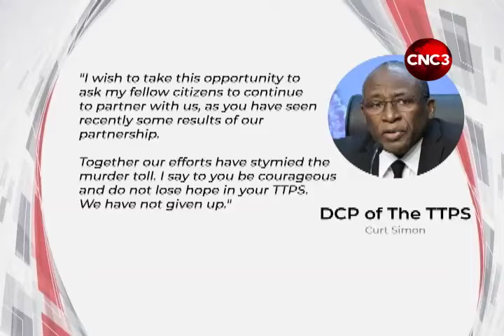Four friends gunned down in Belmont ... Father of one victim lucky to escape bullets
Fear of reprisals linger over Belmont Circular, after four men were gunned down in a single incident.

The men, Brandon Forde, Brian Padmore, Chivon Clarke and Kerron Moore were shot and killed in a drive by shooting in Belmont on Sunday night.

Shane Superville visited the neighborhood where the men were murdered and spoke with relatives who said the unpredictable nature of the killings has left them shaken.